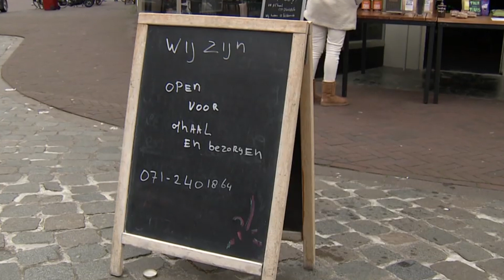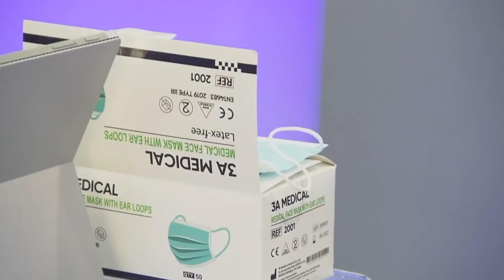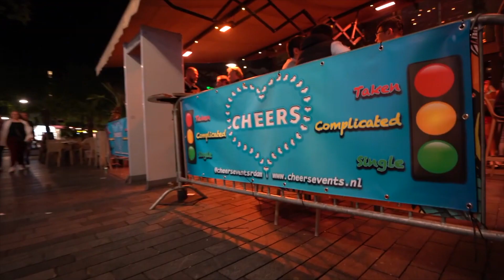Patrick vd Worp - He Hugo - Samen zijn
Patrick vd worp , wil hugo wat vragen

Muziek & Opname & koorwerk: Roy Otters - ANRO Productions VOF
Productie: Roy Otters ANRO Productions
Publ. ANRO Music